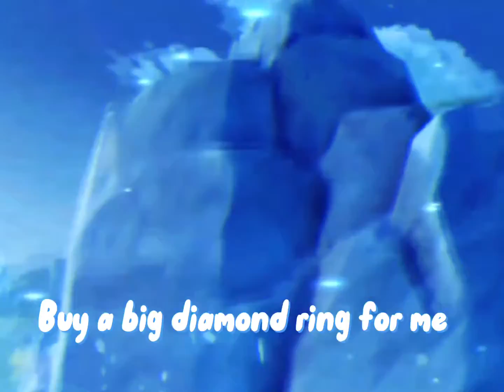PRIMADONNA GIRL! | Feat. Shenhe | Edit